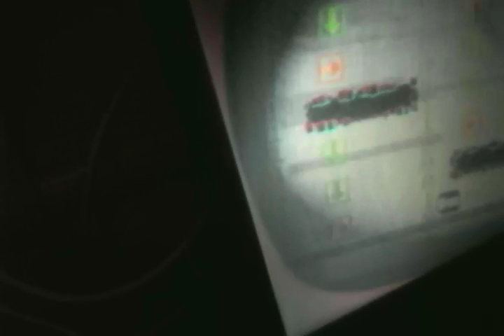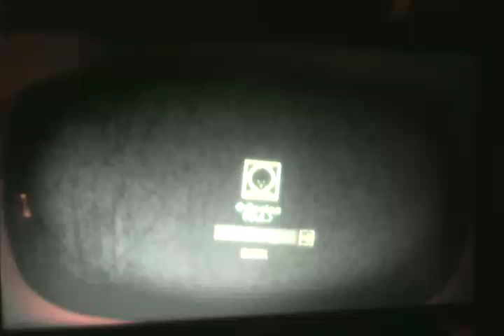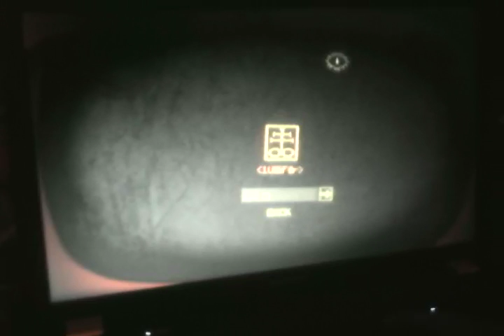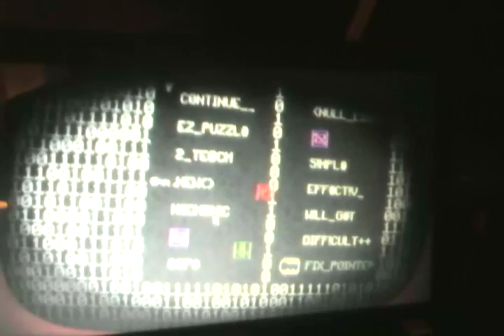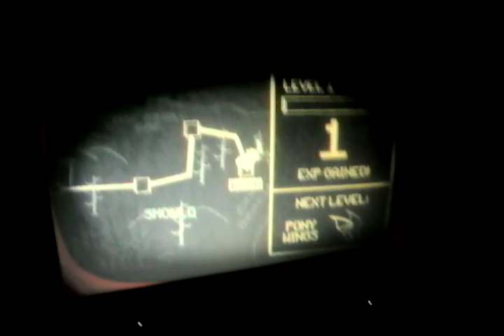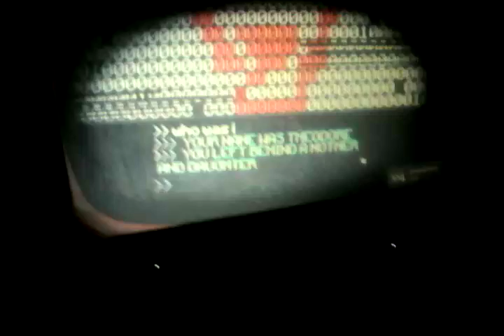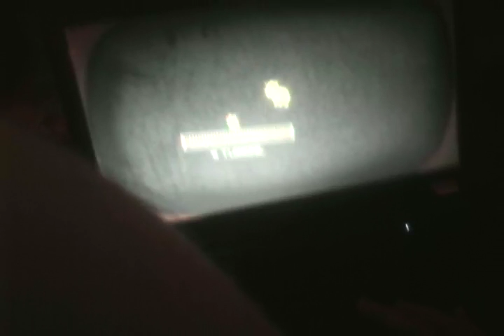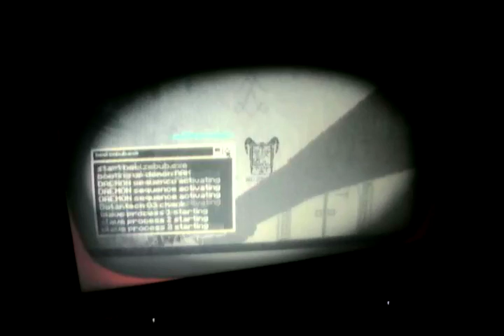Pony Island Part 2 | SECOND FILE DESTROYED!! WHAT'S NEXT?!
Pony Island has seriously taken a turn when there are a few things we find hidden in the back story of the game. What lies next in store in this haunted arcade game?